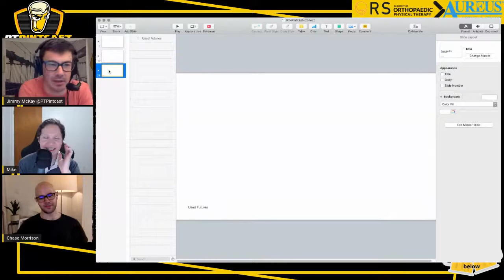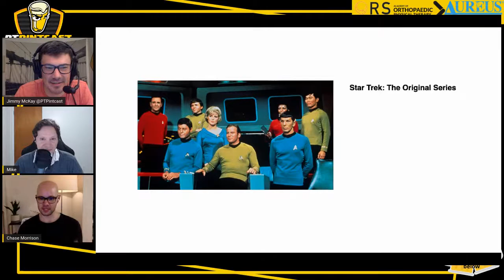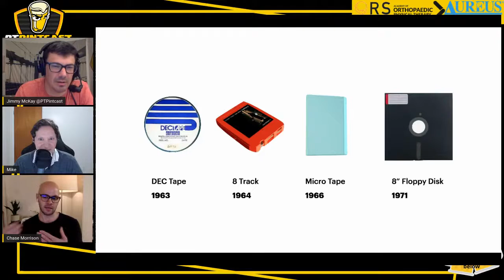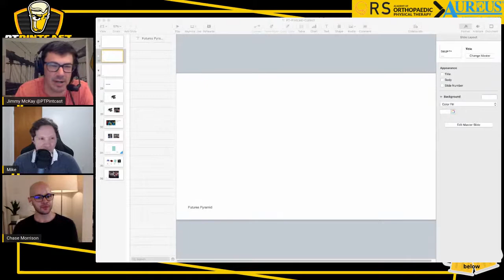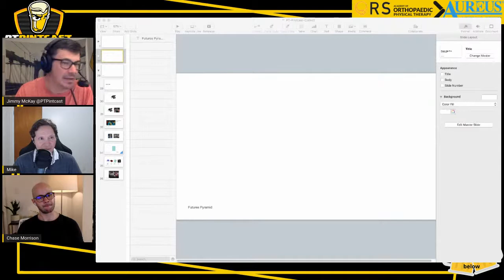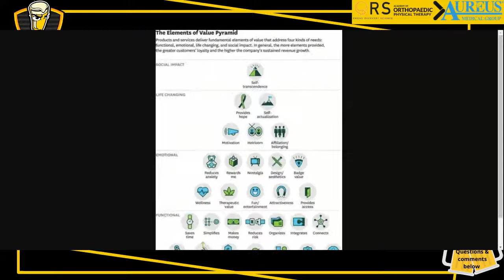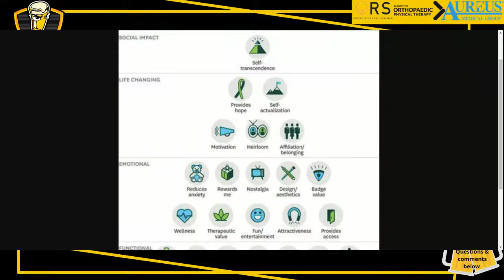✋���� 🎥 What Can Movies Teach Physical Therapists?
From Augmented Reality, Virtual Reality to User Experience:

What the Movie Industry Can Teach a Physical Therapist

With Chase and Mike Morrison